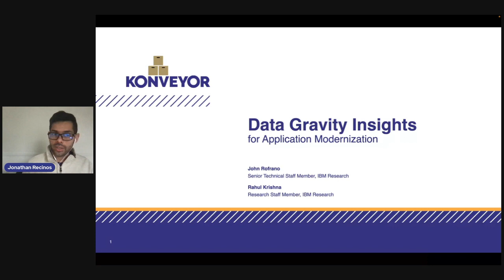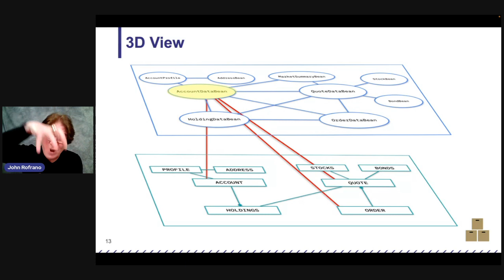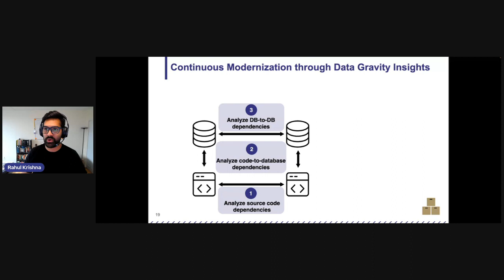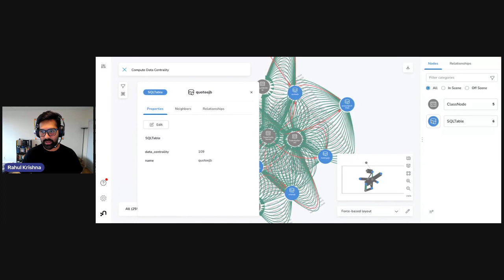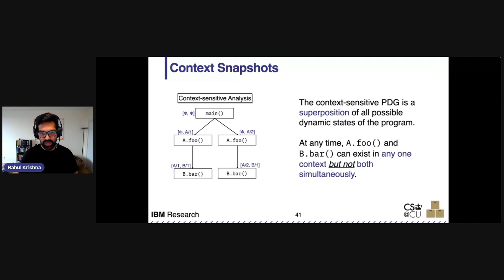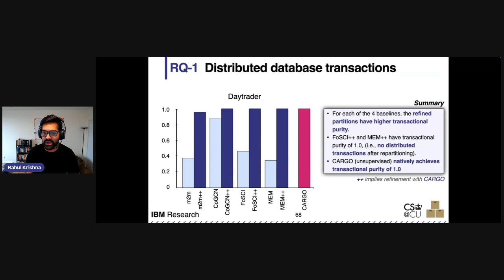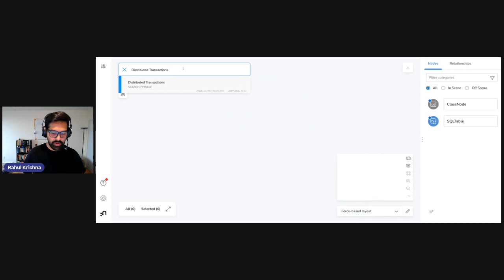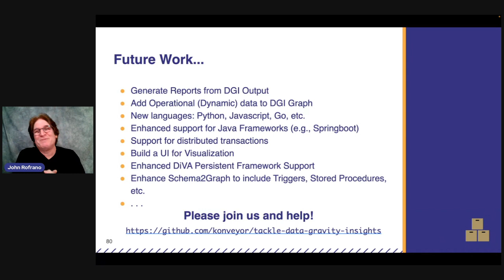Refactor Monolithic Application with Konveyor Data Gravity Insights